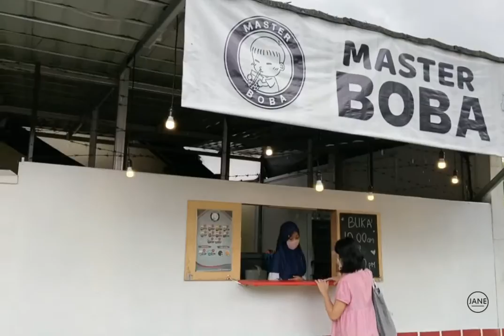THAI TEA WITH BROWN SUGAR BOBA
Jalan santai sore ini, yang deket-deket aja :D
Mampir ke Master Boba favorit, hari ini pilih varian rasa Master Thai Tea with brown sugar boba. Sluuurpp, segar, manis, gurih, dengan butiran boba yang kenyal!
Masih banyak varian rasa lainnya seperti Master Taro, Master Milk Tea, Master Matcha, dll yang patut kamu coba..yuk, order via Go Food, bebas repot :)